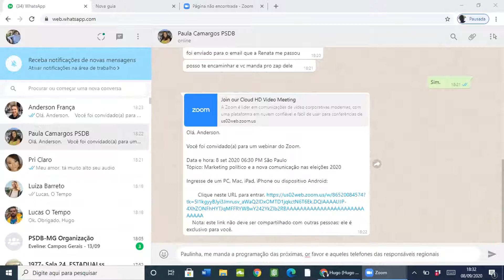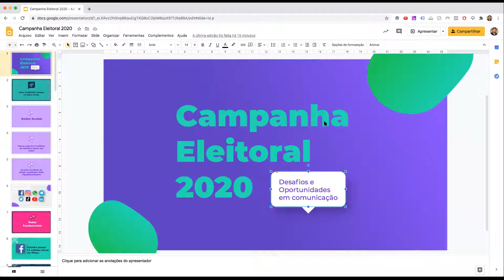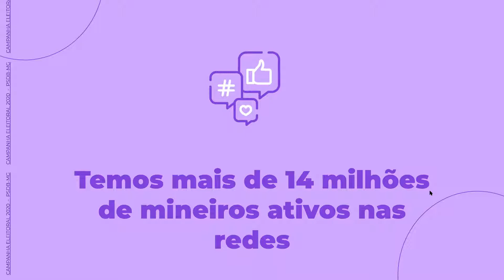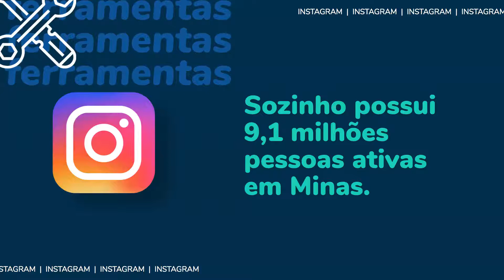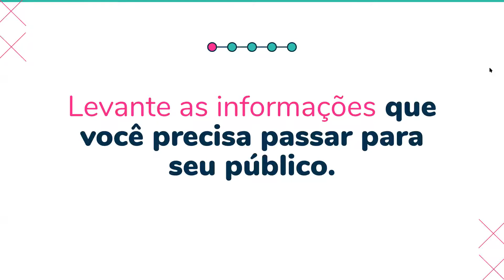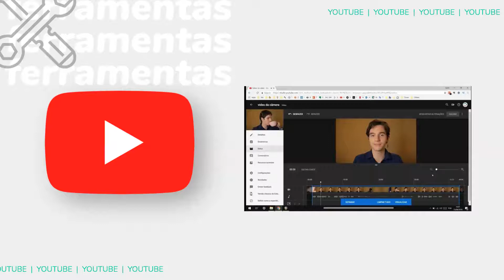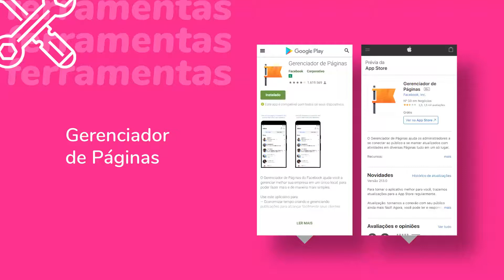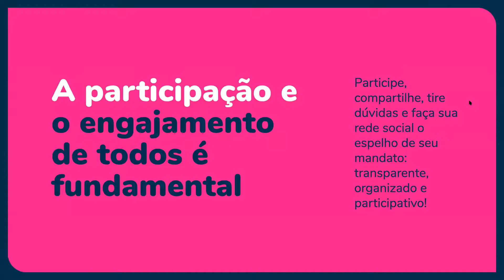Live | Marketing Político e a Nova Comunicação nas Eleições 2020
A live com o tema: "Marketing Político e a Nova Comunicação nas Eleições 2020" foi um sucesso. Um grande número de inscritos e participantes tiveram suas dúvidas respondidas pelos especialistas Anderson França e Júlia Rezende.

Anderson falou sobre a melhor forma de utilização das ferramentas em plataformas digitais, enquanto Júlia pontuou o que pode e o que não pode nesse pleito. A conversa foi muito importante para aqueles que querem fazer a diferença na pré-campanha e campanha eleitoral.